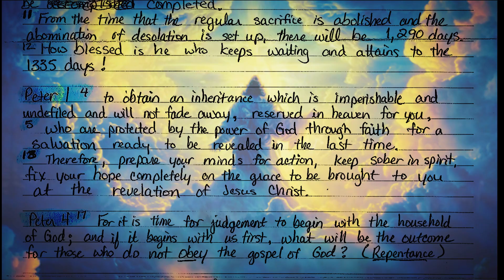Mystery Babylon the Great and the resurrection through TIMELINE RECOGNITION - part two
PDF LINK